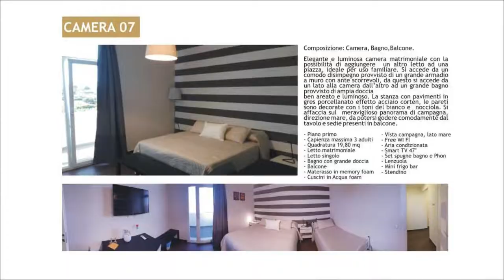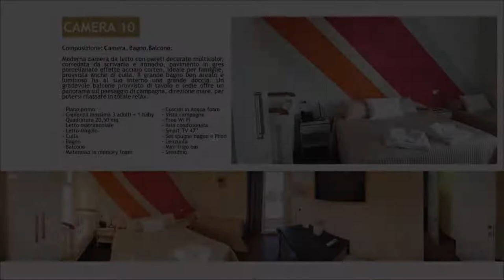Villa Giadel, Menfi, Italy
About Property:
You're eligible for a Genius discount at Villa Giadel! To save at this property, all you have to do is sign in.
This property is 9 minutes walk from the beach. Boasting a terrace, Villa Giadel is set in Menfi. Each accommodation at the 3-star hotel has garden views, and guests can enjoy access to a bar and to a garden. The accommodation offers a 24-hour front desk, airport transfers, room service and free WiFi.
At the hotel, rooms are equipped with a desk. Complete wit...
Property Type: Hotel
Address: Via della Riviera, 6/D, 92013 Menfi, Italy
Searching For
1. Villa Giadel - Menfi - Italy
2. Villa Giadel - Menfi - Italy Address
3. Villa Giadel - Menfi - Italy Rooms
4. Villa Giadel - Menfi - Italy Amenities
5. Villa Giadel - Menfi - Italy Offers and Deals
Audio Credit:
Track Title: Blank Slate
Artist: VYEN